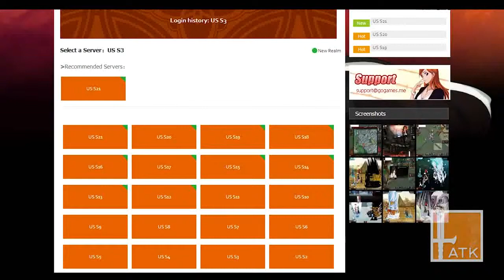Game for anime fans